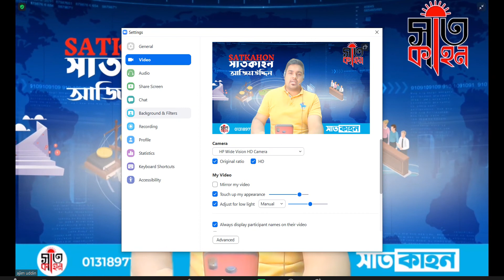how to be a youtuber for beginners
how to start a youtube channel for beginners🌹🌹🌹🌹🌹🌹 দৃৃষ্টি আকর্শন 🌹🌹🌹🌹🌹🌹🌹🌹

 SOCIAL SITE & OTHER YOUTUBE CHANNEL